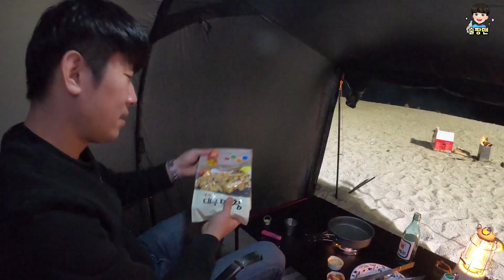[차알못] 차박은 역시 펠리세이드지~!! ( 펠리세이드 고아라해수욕장 차박 suv 그랜저 나는차였어 )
이번에는 11월달에 고아라 해수욕장에서 찍은
펠리세이드 차박영상입니다
고아라해수욕장주변에 편의시설도 잘되어있고 차박하기 딱좋더라구요
요즘 코로나 떄문에 노지 캠핑하기 힘들지만 코로나가 잠잠해지면
여기 고아리 해수욕장 강력추천드립니다~!!